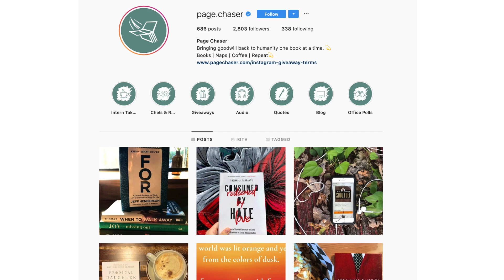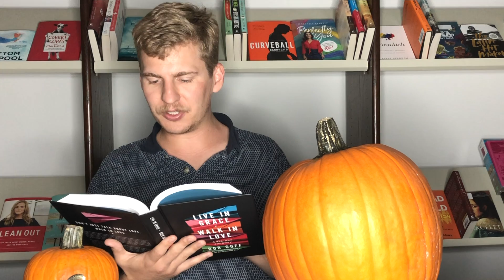Page Chaser October 2019 Book Haul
This month, we have some fabulous books to add to your list. The October Book Haul Video features:

-The inspiring girlpower story of pilot Tammie Jo Shults
-A new hashtag you'll want to use all the time, especially when you stay in on a Friday night to read (JOMO)
-An incredibly relatable book cover that pairs perfectly with a cup of [spilled] coffee
-Thrilling suspense fiction to get you in the mood for spooky season
Our hype about these is unending. Yours should be too.

to learn more about these books!